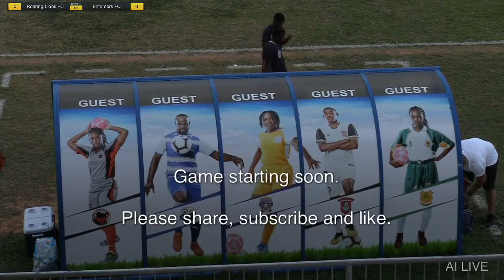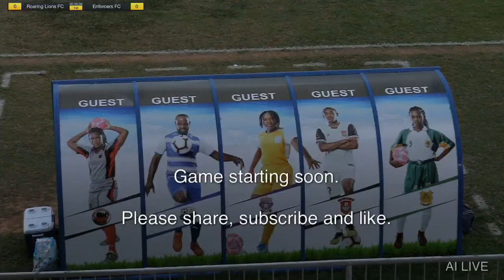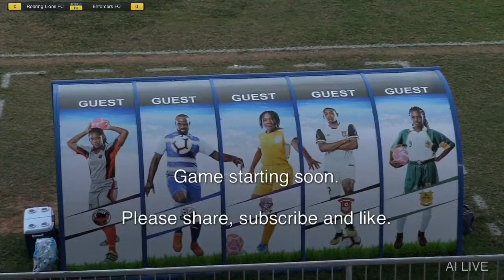AFA 2020 Male Champions-League - Roaring Lions FC Vs Enforcers FC